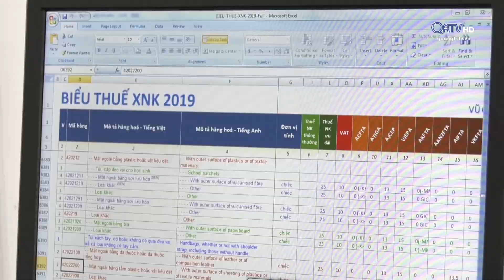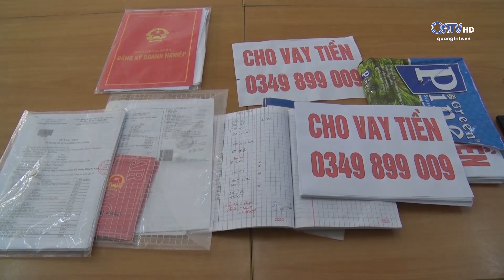[Chuyên mục] Quảng Trị tuần qua - ngày 21/07/2019